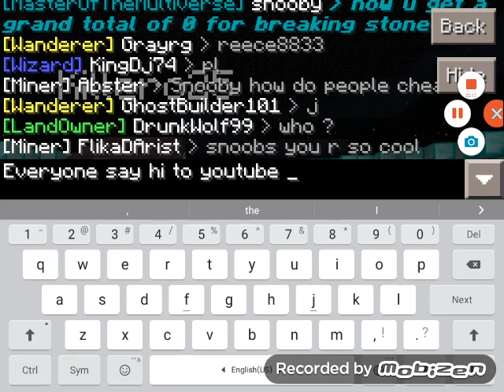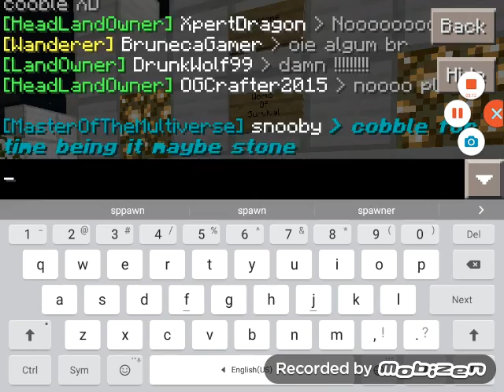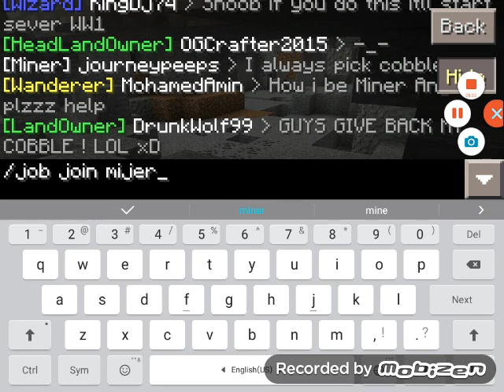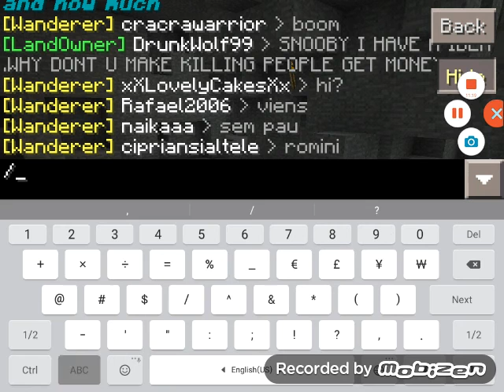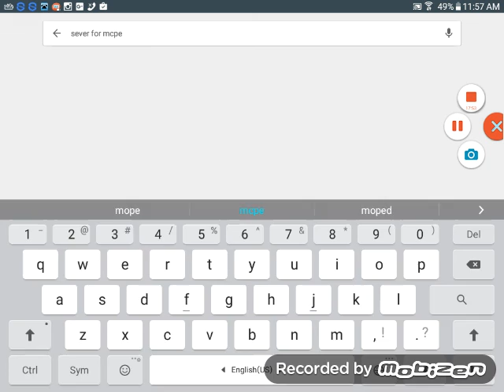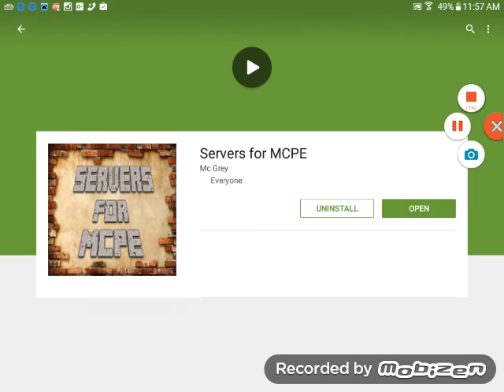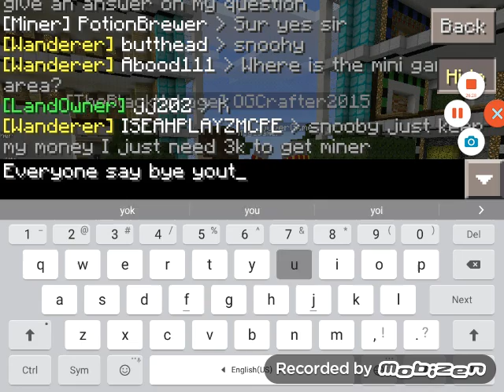Snooblife ep 2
I played snooblife again and now since I hadn't had no comments on the 3 intros I have no intro to put on my videos so check out the intros to see which on either s your favorite one then let me know in the comments below then I'll see which got more comments